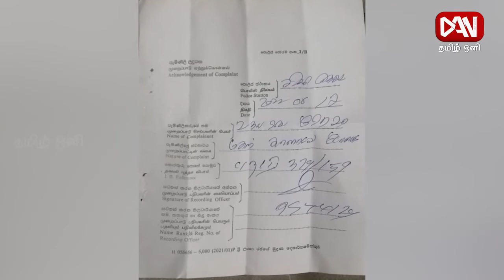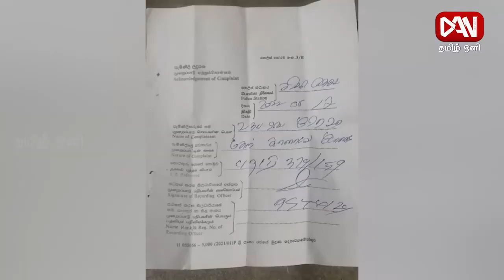டான் தமிழ் ஒளி பிரதான செய்திகள் | 18.06.2022